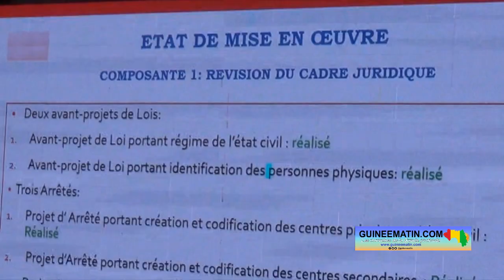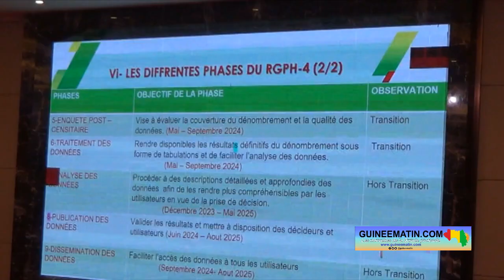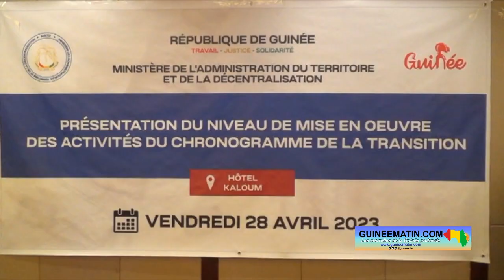Présentation du niveau des activités du chronogramme de la transition: «on est restés sur notre faim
Le gouvernement guinéen a procédé à la Présentation du niveau de mise en œuvre des activités du chronogramme de la transition à Conakry ce vendredi, 28 avril 2023. Si le montant de plus cinq mille milliards que vont coûter les 10 points du chronogramme de la transition a été annoncé, le déroulé des élections lui n'a pas été dévoilé. Or, certains acteurs politiques, intéressés particulièrement par les élections, attendaient d'avoir plus de lisibilité à ce niveau. C'est le cas de Mohamed Lamine Kaba, président du parti FIDEL, qui se dit déçu de la communication du gouvernement.